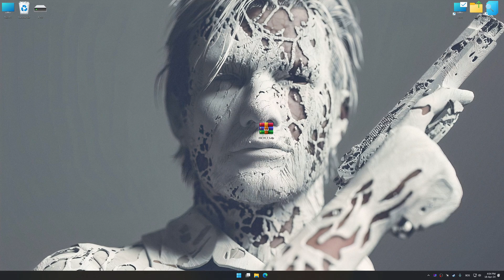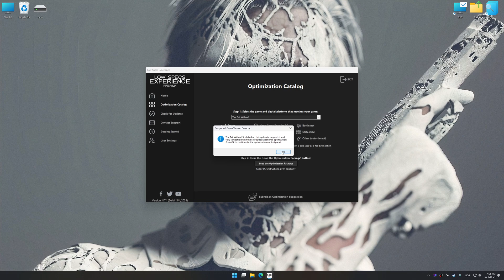The Evil Within 2 | Optimized PC Settings for Smoother Gameplay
Learn how to configure the Optimized PC Settings presets in Low Specs Experience for The Evil Within 2 to achieve stable frame rates, smooth gameplay, and balanced performance. This guide shows you how to maintain excellent visual quality while improving responsiveness, reducing micro-stutters, and keeping motion fluid for the best overall gaming experience.

• 16GB DDR4 2666MHz
• NVIDIA GeForce RTX 2050 Mobile

⏱️ Timestamps

00:00 Before vs After Optimization
00:32 Optimization Guide
01:58 Additional Gameplay Footage